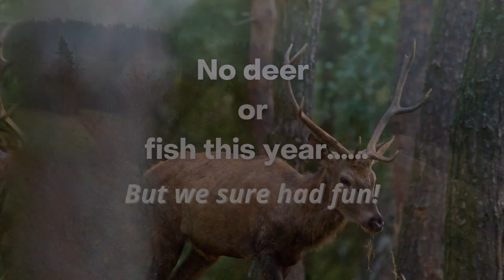Bow Camp 2021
Dave and I take our yearly camping trip to go deer hunting.  We do some fishing and scouting for hunting spots.  Come enjoy autumn with us as we head back to the great outdoors for some vacation time, camp fires and even a camp kitten.